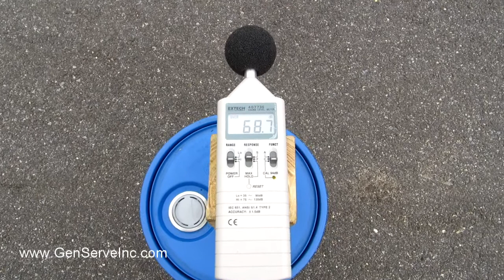Sound Test at GenServe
Sound test at GenServe's back lot. Site conditions; wooded back boundary, adjoining builds are warehouses with little activity. Results; 65 - 70 dba.